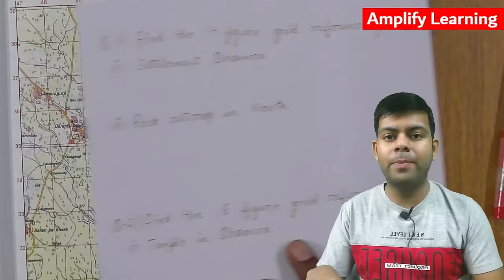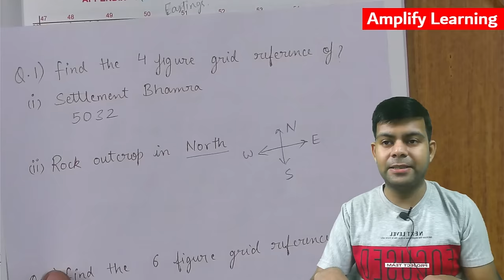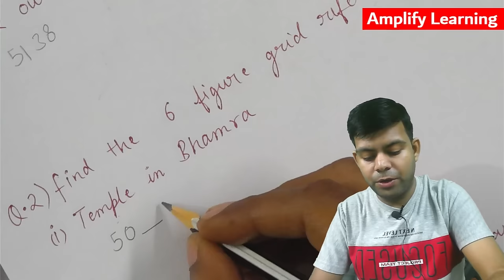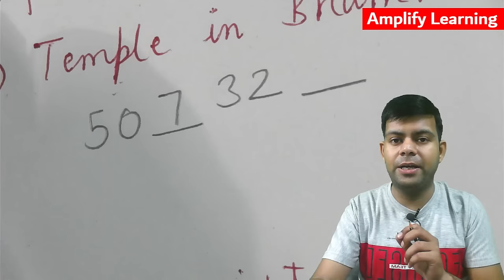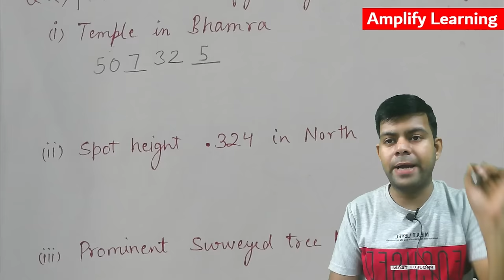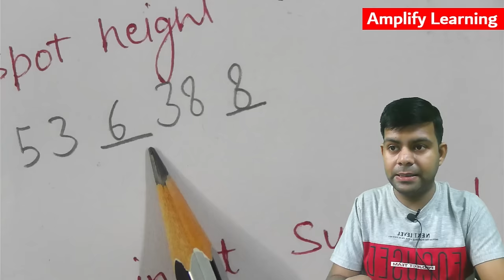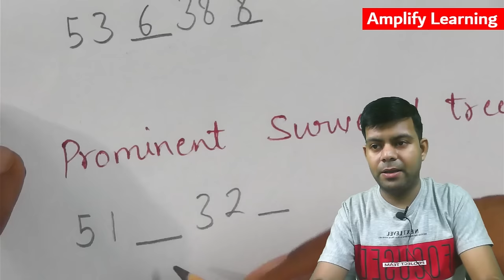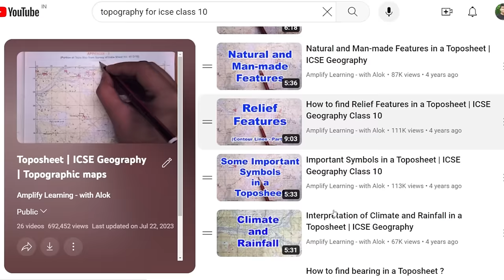4 figure & 6 figure Grid Reference | New Maps G43S7, G43S10 | Topographical Maps Class 10 2024 Exam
4 Figure and 6 Figure Grid Reference in Topographical maps
New Maps G43S7 and G43S10
Important Question for 2024 Board Exams
Interpretation of Topographical Maps